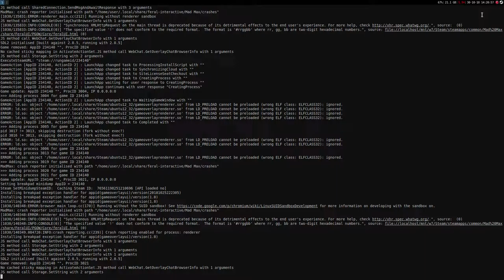Mad Max ·· Linux Native Gameplay · OpenGL